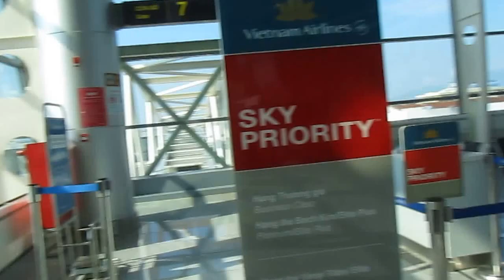Sân bay quốc tế Đà Nẵng